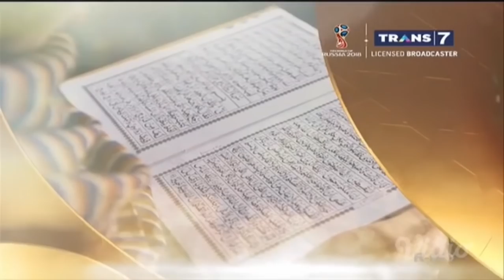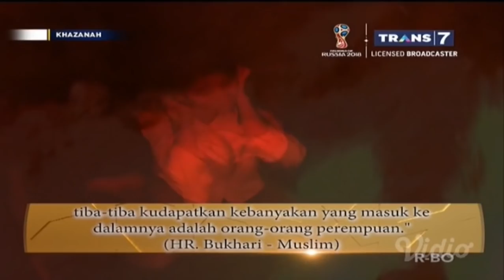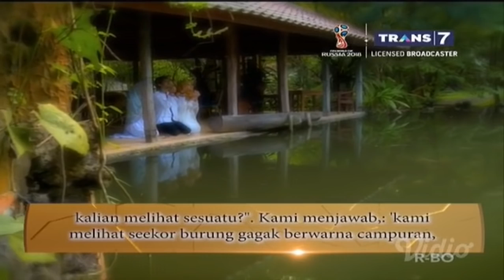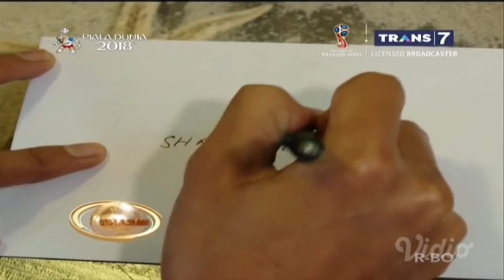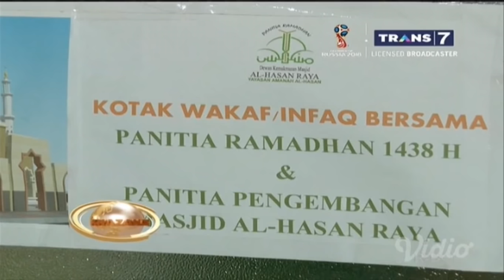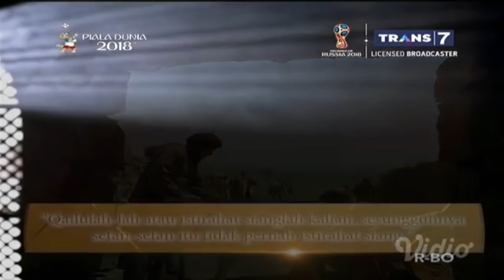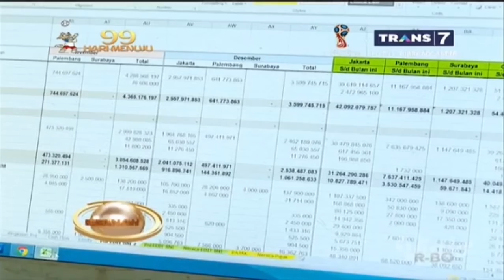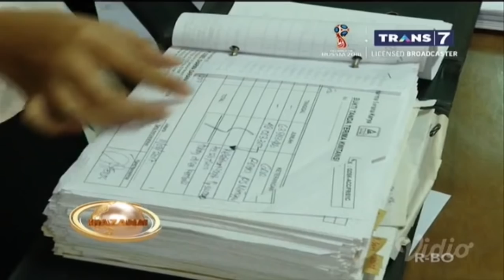Khazanah 7 Maret 2018 - Besarnya Pahala Sedekah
Dari Menambah Harta Hingga Sembuhkan Penyakit

ALLAH SWT menyebut sedekah (shidqah, shodaqoh) sebagai “pinjaman yang baik” (qardhul hasan). Orang bersedekah hakikatnya "meminjamkan harta" kepada Allah dan Dia Yang Mahakaya pasti akan mengembalikan pinjaman dengan pengembalian yang berlipat ganda.

Para mufasir menerjemahkan “pinjaman yang baik” itu dengan makna “menafkahkan harta di jalan Allah”, yakni menyumbangkan harta untuk meringankan beban orang lain, seperti kaum dhuafa, atau mendanai syiar dakwah dan jihad di jalan Allah.

Sejumlah ayat Quran dan hadits di bawha menunjukkan keutamaan sedekah, mulai bertambahnya harta kekayaan, hingga keajaiban sedekah yang mampu menyembuhkan penyakit --atas izin Allah.

Hadits-Hadits Sedekah
"Sesungguhnya sedekah seseorang walau hanya sesuap, akan dikembangbiakkan oleh-Nya seperti gunung, maka bersedekahlah." (HR. Bukhari dan Muslim).

“Harta itu tidak akan kurang dengan disedekahkan.” (HR. Imam Muslim).

Dari Ali bin Abi Thalib r.a., Rasulullah saw. bersabda, “Segeralah bersedekah, sesungguhnya musibah tidak dapat melintasi (mendahului) sedekah.” (Razin, Misykât). Ali berkata: ''Pancinglah rezeki dengan sedekah.''

“Setiap awal pagi saat matahari terbit, Allah menurunkan dua malaikat ke bumi. Lalu salah satu berkata, ‘Ya Allah, berilah karunia orang yang menginfakkan hartanya. Ganti kepada orang yang membelanjakan hartanya karena Allah’. Malaikat yang satu berkata, ‘Ya Allah, binasakanlah orang-orang yang bakhil.” (Muttafaq ‘Alaih dari Abu Hurairah).

Dari Abu Hurairah r.a., Rasulullah Saw mengisahkan, karena menerima harta sedekah, seorang pencuri dan pezina bertobat. Orang kaya pelit yang tidak sengaja menerima sedekah, mendapatkan hidayah dan berubah menjadi dermawan (gemar bersedekah). (Kanzul-‘Ummâl).

“Rasulullah Saw pernah bercerita tentang berkah sedekah yang mendatangkan air hujan bagi kesuburan kebun petani” (HR Muslim).

“Seorang wanita pezina diampuni dosanya karena memberi minum seekor anjing yang sedang kehausan.” (HR. Muttafaq ‘Alaih).

“Sedekah dapat menghapus dosa sebagaimana air memadamkan api.” (HR Tirmidzi).

Orang memberikan menyumbangkan dua harta di jalan Allah, maka ia akan dipanggil oleh salah satu dari pintu surga. “Jika berasal dari golongan yang gemar bersedekah, maka akan dipanggil dari pintu sedekah.” (HR Bukhari).

“Sedekah akan memadamkan api siksaan di dalam kubur.” (HR Thabrani).

“Sesungguhnya sedekah itu dapat memadamkan murka Allah dan dapat menolak cara mati yang buruk (su-ul khatimah)” (HR. Tirmidzi, Ibnu Hibban, Baihaqi).

“Sedekah itu menghapuskan keburukan (kesalahan/dosa) sebagaimana air memadamkan api” (HR. Tirmidzi).

“Sedekah bisa menutup 70 pintu dari pintu-pintu kejelekan” (HR. Thabrani).

Salah satu golongan yang memperoleh naungan Allah Swt di Hari Kiamat adalah “Orang yang bersedekah dengan tangan kanannya, ia menyembunyikan amalnya itu sampai-sampai tangan kirinya tidak mengetahui apa yang disedekahkan oleh tangan kanannya.” (HR. Bukhari).

“Sedekah adalah bukti (keimanan)” (HR. Muslim). Imam An-Nawawi menjelaskan: “Yaitu bukti kebenaran imannya. Dinamakan sedekah (shodaqoh) karena ia merupakan bukti Shidqu Imanihi (kebenaran imannya)”

”Takutlah kamu akan api neraka walaupun dengan (bersedekah) separuh buah kurma.” (HR. Bukhari).

“Wahai para pedagang, sesungguhnya setan dan dosa keduanya hadir dalam jual-beli. Maka hiasilah jual-beli kalian dengan sedekah.” (HR. Tirmidzi).

“Perumpamaan orang yang pelit dengan orang yang bersedekah seperti dua orang yang memiliki baju besi, yang bila dipakai menutupi dada hingga selangkangannya. Orang yang bersedekah, dikarenakan sedekahnya ia merasa bajunya lapang dan longgar di kulitnya. Sampai-sampai ujung jarinya tidak terlihat dan baju besinya tidak meninggalkan bekas pada kulitnya. Sedangkan orang yang pelit, dikarenakan pelitnya ia merasakan setiap lingkar baju besinya merekat erat di kulitnya. Ia berusaha melonggarkannya namun tidak bisa.” (HR. Bukhari).

“Orang yang pemurah (gemar sedekah) itu dekat dengan Allah, dekat dengan manusia, dekat dengan surga, dan jauh dari neraka. Adapun orang yang kikir, maka jauh dari Allah, jauh dari manusia, jauh dari surga dan dekat kepada neraka (siksaan Allah). “ (H.R. Tirmidzi dan Baihaqi).

Rasul Saw bersabda: “Obatilah orang-orang yang sakit di antara kalian dengan bersedekah”. Hadits ini dihasankan oleh Syaikh Al-Albani. (Shahih al-Jami’).

“Peliharalah harta bendamu dengan cara mengeluarkan zakat. Dan obatilah penyakitmu dengan sedekah. Dan hadapilah cobaan yang datang bertubi-tubi dengan do’a dan merendahkan diri kepada Allah.” (HR. Abu Daud).

“Sesungguhnya sedekah seorang Muslim dapat menambah umurnya, dapat mencegah kematian yang su’ul khotimah, Allah akan menghilangkan sifat sombong, kefakiran, dan sifat berbangga diri darinya.”(HR. Thabrani).